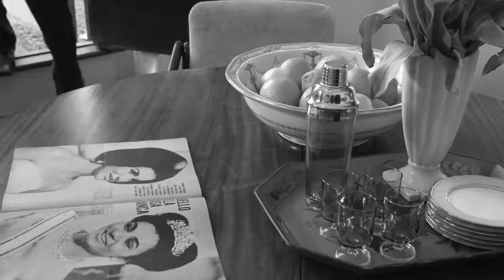John Saint-Denis - Il Palazzo (2013)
John Saint-Denis is an American supplier of "Home, Vintage and Candle". This commercial is almost like a mini-series (there is a sequel).

"After a difficult day, Paolo rushed from the American offices in Torino, climbing up the hills to Montgenevre just over the French border. Phone dead, car stopping and starting, navigating road construction, he was going to be late for their anniversary dinner at their Palazzo."

Song: Magnificat
Artist: Mina
Licensed to YouTube by SME (on behalf of PDU); LatinAutor, SODRAC, Sony ATV Publishing, and 4 Music Rights Societies